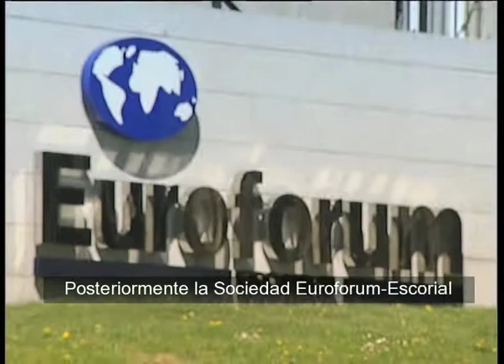San Lorenzo de El Escorial - 11 - Casa de Los Infantes. Subtítulos